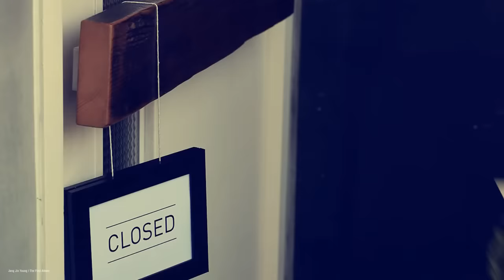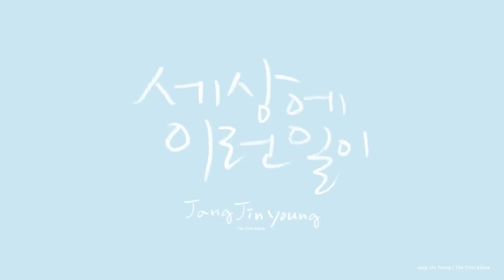[MV] 장진영(Jang Jin Young) 미니앨범 Vocalist - 01.세상에 이런일이 (feat.MQ)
[Music Video]

Artist : 장진영(Jang Jin Young)
Title Song : 세상에 이런일이 (feat.MQ)
Album Title : Vocalist
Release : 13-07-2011